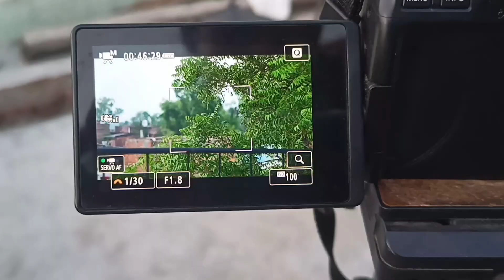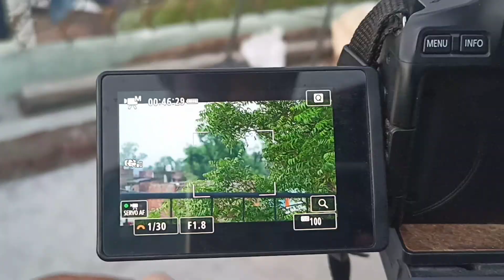Canon 200d Mark ii 🔥 - Video Quality Test ?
💲 MY EQUIPMENT 💲

• MOBILE PHONE
• 200d mark ii DSLR
• 50MM LENS
• BACKGROUND LIGHT

______Thanks For Watching ________________________#DEPT_GYAN